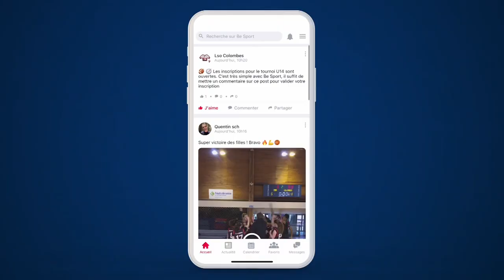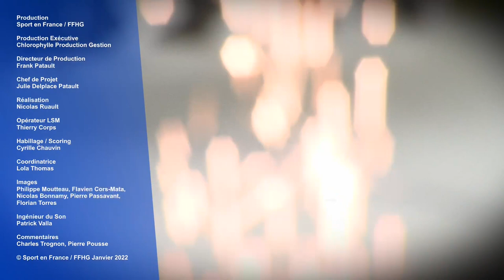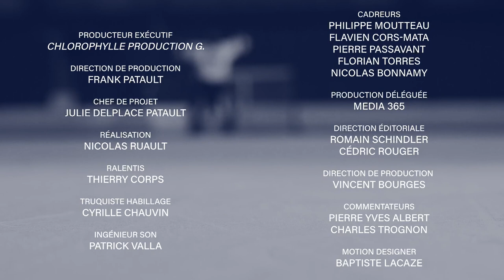Finale Coupe de France | Gap VS Angers | 21/22 [Sport en France]